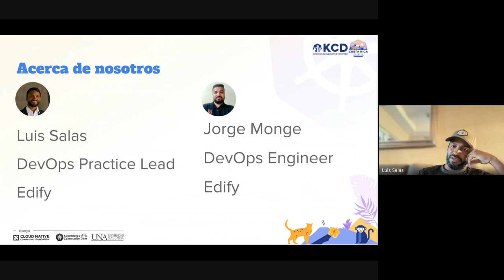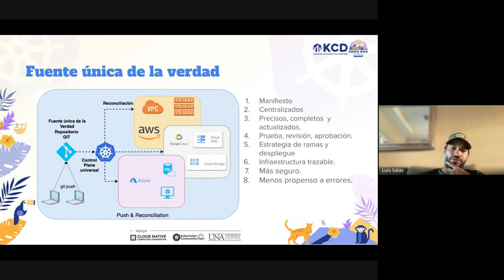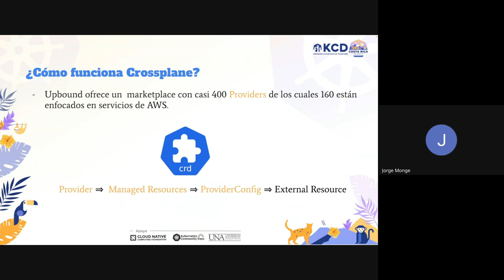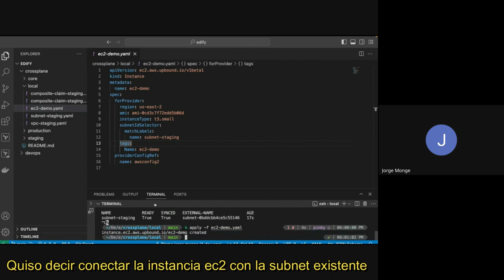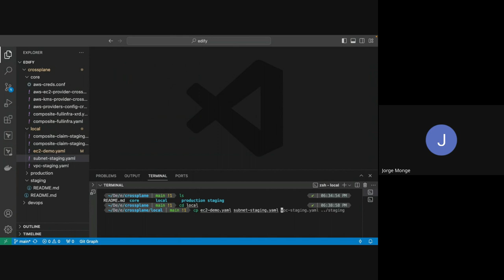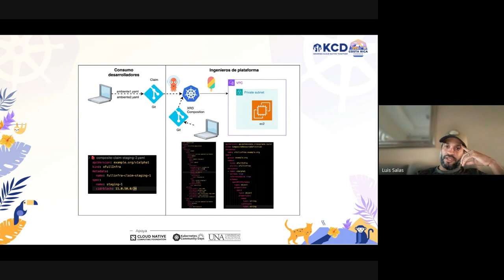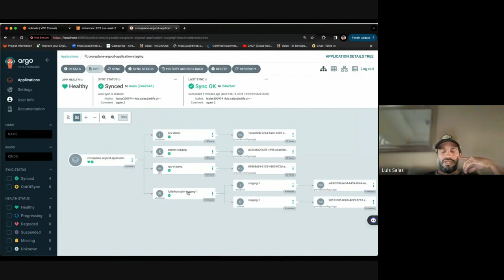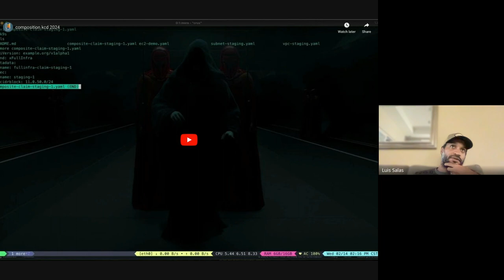KCD Costa Rica 2024 preliminar Argocd y Crossplane en el ciclo DevOps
Una charla preliminar al KCD Costa Rica 2024 (entre amigos)